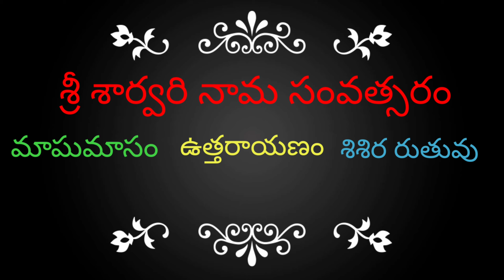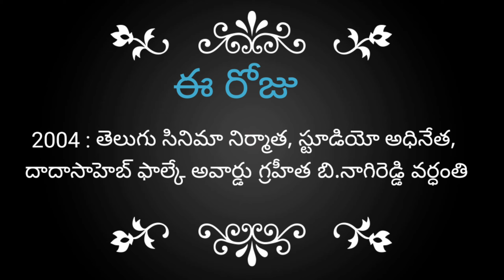Today Tithi in Telugu | Today Telugu Panchangam | Today Telugu Calendar|Ee roju Thu 25-February-2021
Eroju panchangam|Today tithi|Today panchangam telugu|Today thidi nakshatram|ఈరోజు పంచాంగం 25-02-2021

Today Tithi in Telugu | Today Telugu Panchangam | Today Telugu Calendar|Ee roju Thursday 25-February-2021

Eroju panchangam| Eroju tithi Nakshatram| eroju subha gadiyalu| ఈ రోజు పంచాంగం| గురువారం
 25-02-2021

Today tithi in telugu calendar 2021 |Telugu panchangam today | 25-February-2021

manchi rojulu in February 2021,

motivational words in telugu
telugu Quote
Charithra lo eeroju
manchi mata
 Watch Daily Panchangam in Telugu with Accurate Muhurtham Timings.
This video is about following details
today tithi vara nakshatram
Today Sunrise,
Today Sunset ,
Uttarayan,
Today Thithi ,
Today Nakshatra,
Today Inauspicious Period,
Today Rahu kaalam time,
Today Yamaganda time,
Today Karana/Karanam,
Today yogam,
Today suryaraasi,
Today Chandra raasi,
Today Moon rise,
Today Moon set,
Today sun sign,
today moon sign,
Today Gulika,
Today Dur Muhurat time,
hindu panchangam telugu
Today Varjyam,
Today Auspicious Period
today Amrutha gadiyalu time
Today Amrit Kaal time,
good timings today telugu,
today tithi vara nakshatra in telugu,
good time today telugu panchangam,
today manchi gadiyalu,
today auspicious time in telugu,
today amrutha gadiyalu in telugu,
eroju tithi nakshatra telugu,
today thithi timings,
e roju tithi,
today amrutha gadiyalu,
good time today telugu,
eenadu panchangam,
eroju tithi,
amrutha gadiyalu today,
today nakshatra telugu,
today telugu panchangam 2021,
today muhurtham in telugu,
today good time and bad time in telugu,
today tithi telugu calendar,

today thidi nakshatra,
daily panchangam telugu,
eenadu panchangam today,
today panchangam 2021,
auspicious time today telugu,
today's panchangam in telugu 2021,
today subha muhurtham in telugu,
today subha muhurtham time in telugu,
telugu panchangam 2021 today,
today tithi time,
today tithi telugu 2021,
today good timings in telugu,
today tithi nakshatra telugu,
today good time in telugu panchangam,
today telugu panchangam in telugu,
eroju tithi nakshatra,
ఈ రోజు సూర్యోదయము ,
ఈ రోజు సూర్యాస్తమానము ,
ఈ రోజు తిథి eeroju tithi,
ఈ రోజు నక్షత్రం ,
ఈ రోజు అమృత ఘడియలు ,
ఈ రోజు రాహుకాలం ,
ఈ రోజు యమగండం ,
ఈ రోజు దుర్ముహూర్తం ,
ఈ రోజు వర్జ్యం ,
శుభఘడియలు,
ఈ రోజు విశేషాలు ,

eroju panchangam,
panchangam today,
today thidi nakshatra,
telugu calendar 2021,
today's tithi,
eroju panchangam telugu,
today subamuhurtham,
ఈరోజు పంచాంగం,
eroju tithi,
panchangam 2021 telugu,
today manchi muhurtham in telugu,
today durmuhurtham,
amrutha gadiyalu,
daily panchangam,
neti panchangam,
rasi phalalu today,
rasi phalalu today telugu,
bhakthi ,tv panchangam,
భక్తి,టీవీ పంచాంగం,
పంచాంగం రాశి ఫలాలు,